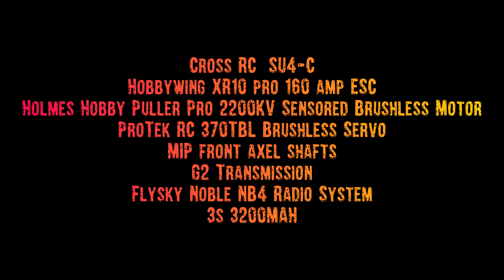Cross RC SU4C on the rocks in Colorado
Just some clips of my radio control crawler. It is a Cross RC, Demon SU4 flagship model. Mods include: Hobbywing XR10 pro ESC,  ProTek Brushless servo, MIP axel shafts, upgraded Cross G2 transmission, Flysky Noble NB4 radio system, and more. The roof rack is an RC4wd ARB unit and the driver is Doc Brown from Back to the Future.